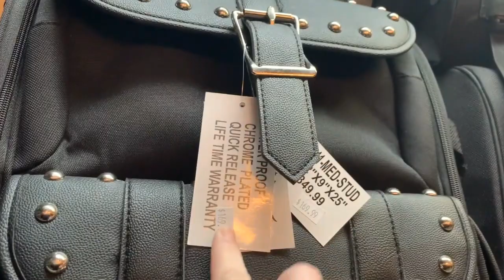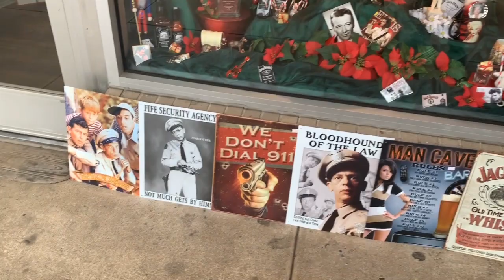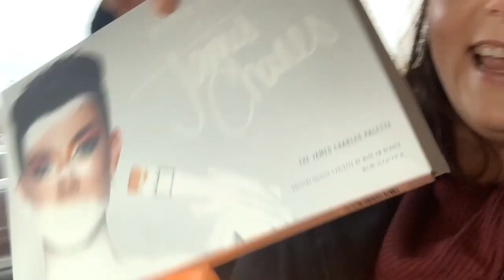Family Day | Lynchburg, TN | Vlogmas Day 8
Hey Y'all! Welcome to Vlogmas Day 8! We spent the day together as a family Christmas shopping and just looking around. We also travel to Lychnburg, TN, home of Jack Daniels.

Dana

Music!

Business and Collaborations ONLY!!